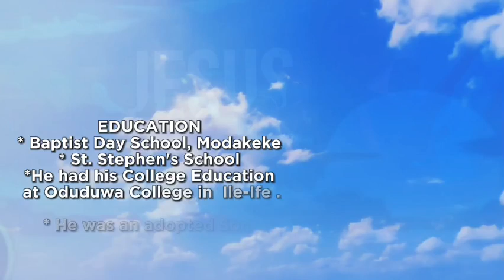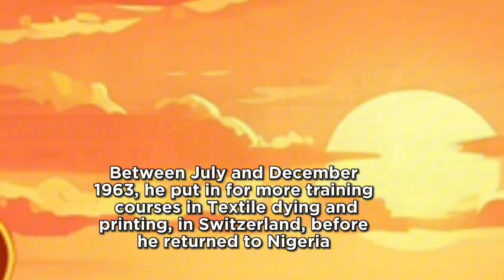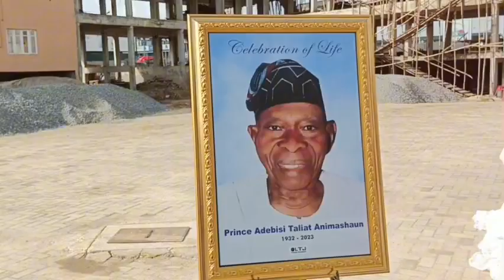TheAnimashaun Anii TheExperience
Death comes to one of us. It comes  to all of us .
Sooner or later ,it's the same experience  to us all !.

A memorial service is a time for loved ones to come together to commiserate with the family of the deceased, on the journey of no return of the  LATE PRINCE ADEBISI TAILAT ANIMASHAUN,  who transited to the world beyond the year 2023

8:00 am, 1st of December, 2023, friends, families and loved ones of the late A.T. Animashaun were gathered  at Ikeja Club, Awolowo Way, Ikeja, Lagos,  for the lying in state ceremony . Soon all roads lead to the
Redeem Christian Church of God,  Region 19HQ,  ACME Road, Ogba, Ikeja,  Lagos, where the burial Service,  that preceded the Interment, took place.

The house of God was filled to capacity with Baba's six children , wives, grandchildren and the loved ones who thronged from within and outside Lagos State: the aquatic state of splendour, to pay Papa the last respect .

Soon, the product of baba's ingenuity: the prestigious indigenous IKEJACLUB , Awolowo Way, played host to all and sundries, for the reception party

Let's just say the reception was a reunion of sort ,for friends, families and like minds .Every passing moment was a hit ,back to back. One of those eminent personalities that added colors to the event is Honorable Adebiyi Adeleye S.A to governor of Ogun State Prince Abiodun Adedapo , Chairman Remo North Local government ,in person of Prince Adebapo ODUNSI * Otunba Fatai Sowemimo ( OloriEbiOteteRulingHiuse in Isara-Remo * Chief Akin AWOBODU the printing mechsndize * Prince Adeniyi Akisanya * Asiwaju Shonupe * the WINE Mechandize Mr. Bayo Shokabi * sir Kamo Sowemimo * Sir Talabi * member of the Lubiyo -Labomeyin family of Isara-Remo and a host of others that are too many to mention all from Isara Remo North .

Odufuwafotos 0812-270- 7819 * 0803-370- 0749  was on ground ,to mirror the essence of the day, in its usual story telling format

 == OUR SERVICES==
LIVE STREAMING * SAMEDAY PICTURE/ VIDEO PACKAGE DELIVERY * VOICE OVER*  THOUGHTS -TO- WORDS * STORY * EDITING* PICTURE ENLARGEMENT PRINTING AND FRAMING DEVELOPMENT * PERSONALIZED GREETING CARDS  Facebook Page: odufuwafotos
YouTube: odufuwafotos Instagram : odufuwafotos Instagram: greetingcardss .